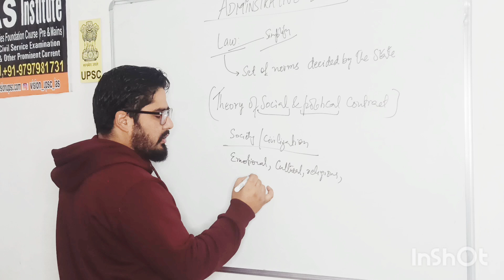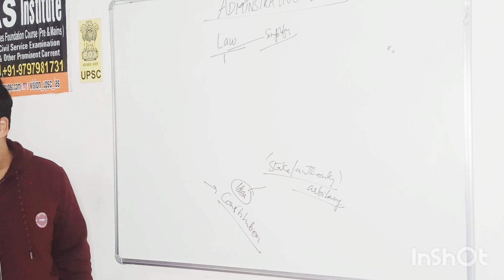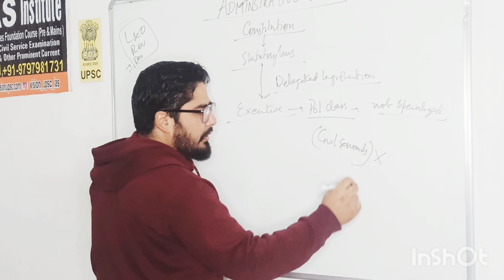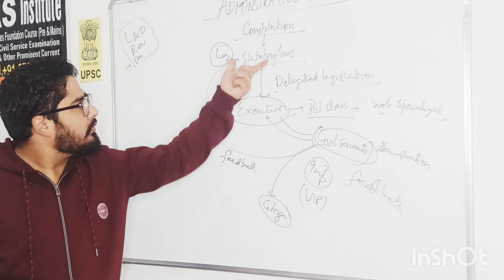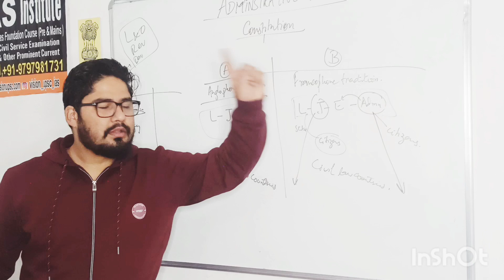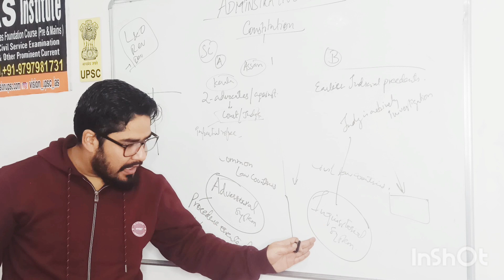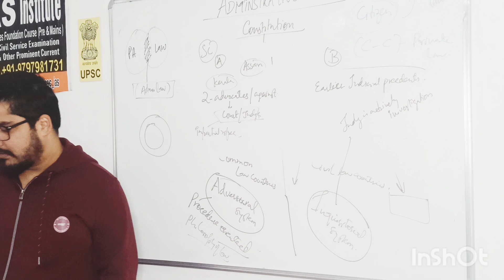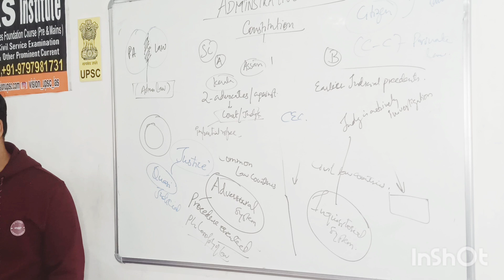Administrative Law 🔥 Pub Ad (Optional)